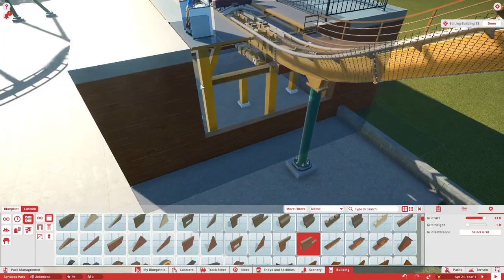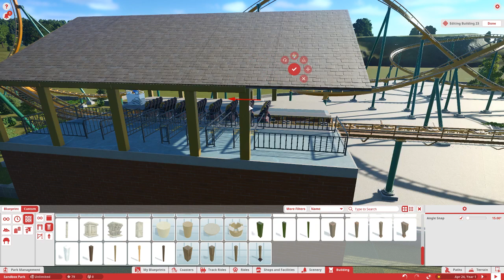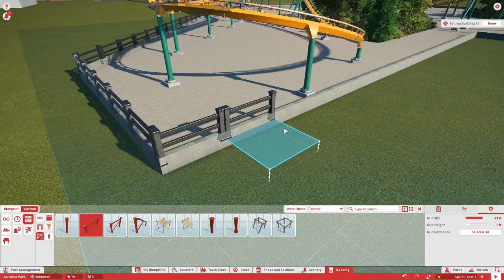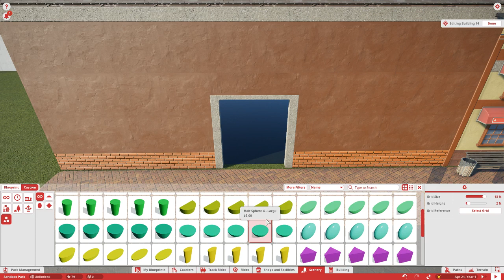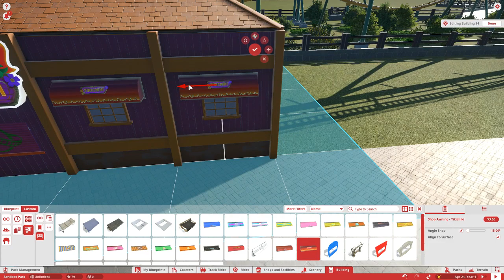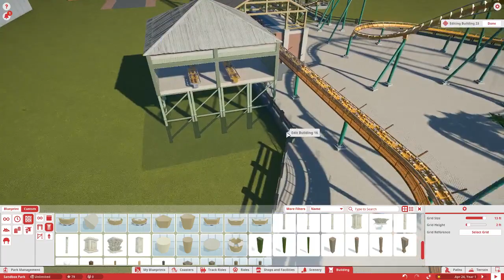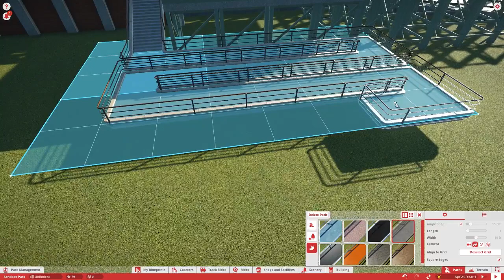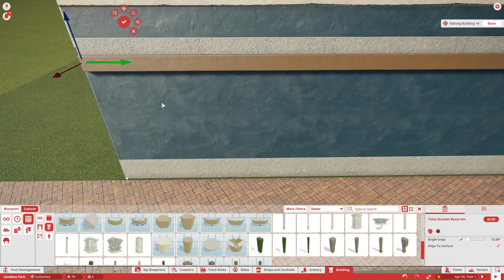Making a Six Flags Park!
Me playing PC for fun! No Commentary